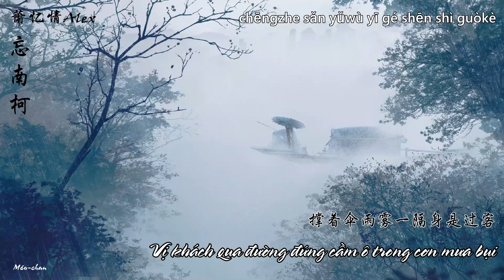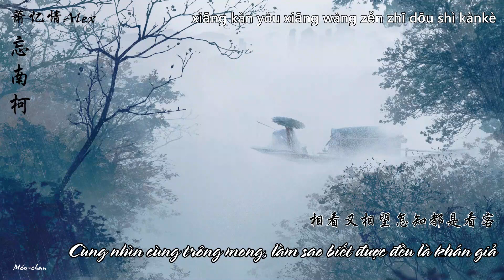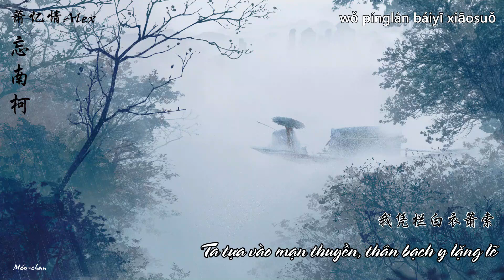Quên Nam Kha - Tiêu Ức Tình - 忘南柯 - 萧忆情Alex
Tên Hán Việt: Vong Nam Kha

词：冉语优
曲：向往
编曲：向往
混音/母带：刘明
题字：阿G
美工：涵十六
OP：三弹映乐
歌曲联合发行：QQ音国风集

*Tiết Kinh Trập thường bắt đầu từ ngày 5 (hoặc ngày 6) tháng 3 đến 20 (hoặc 21) tháng 3 dương lịch hàng năm.